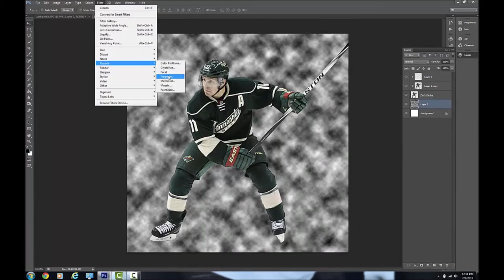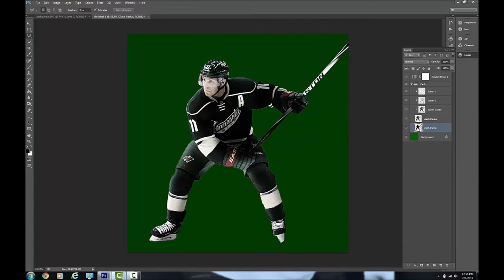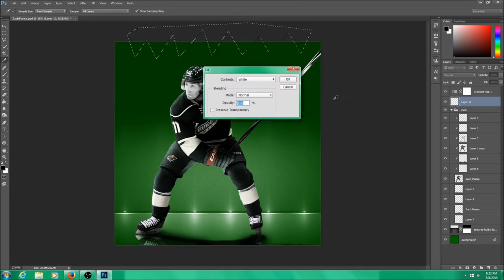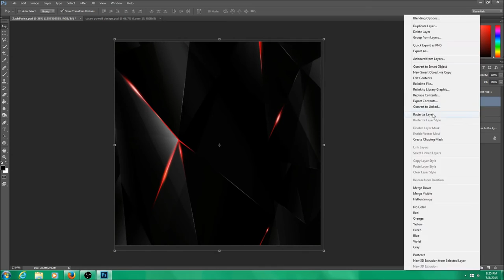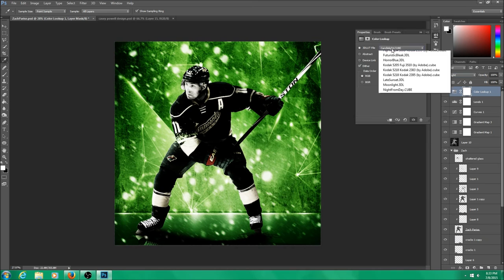NHL Speed Art Zach Parise collab betweeen adobedits and crunchtimeartwork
Song: Not Afraid instrumental by Eminem